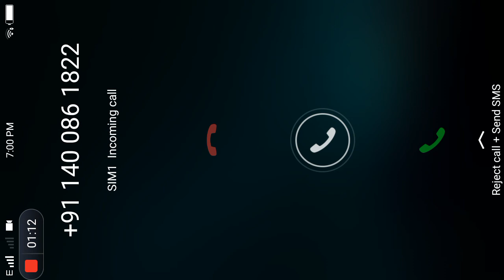apke satha aesa huaa hai video and tak dakana